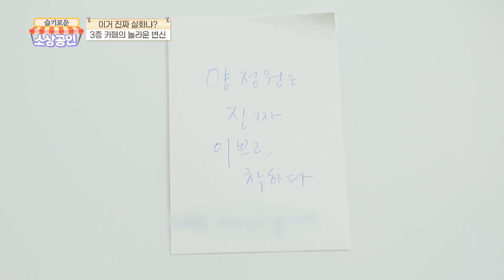[NH소상공인 컨설팅 / 신길동카페 7편] 청년 4인방의 카페! 과연 어떻게 변했을까??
이태원 카페 투어와 컨설턴트의 조언까지!
모든 준비는 끝났다... 변신할 일만 남았다😆😆
내부 인테리어의 변화로 시원한 느낌과 편안함을 동시에 쏴악~
3층 카페의 놀라운 변신을 지금 당장 느껴보세협!!